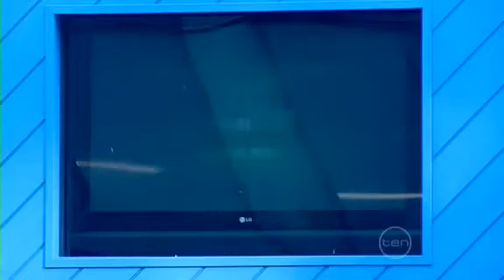Big Brother Australia Series 8/2008 (Episode 17/Day 16: Daily Show)